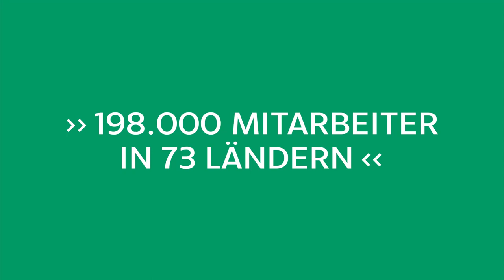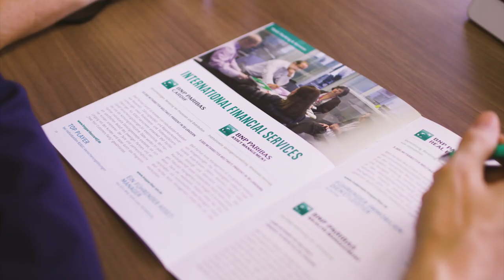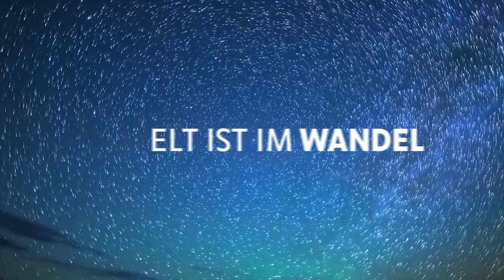Imagefilm | BNP Paribas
BNP Paribas Imagefilm Deutschland 2018